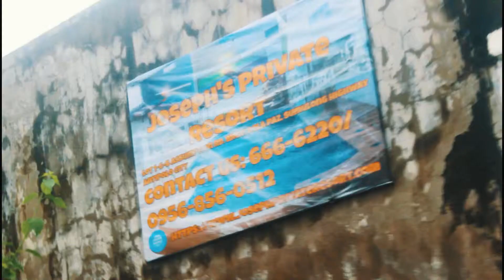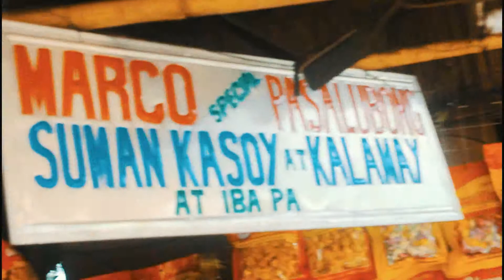No Copyright Music SHAPE OF YOU MASH UP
SA MGA GUSTO MAG SUGGEST JAN TO MAKE MY VIDEO MUCH BETTER

FUJI FILM
TOOLS:
FUJI FINEPIX SL310
CANON 600D
SAMSUNG J7

EDITOR:
WONDERSHARE FILMORA

LOCATION:
PHILIPPINES

SA GUSTO MAG DONATE SAKIN SA NAAAWA JUST PM ME ON MY FACEBOOK XD